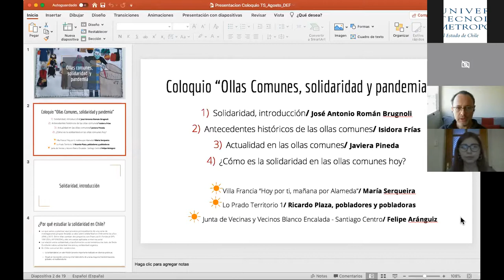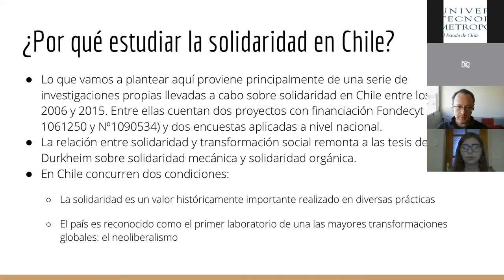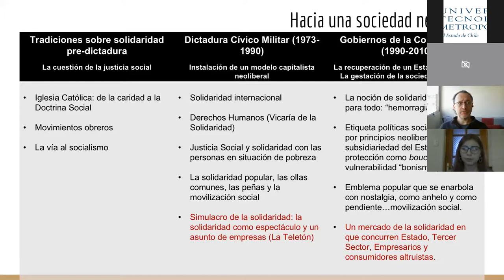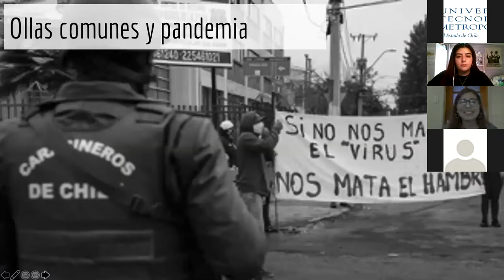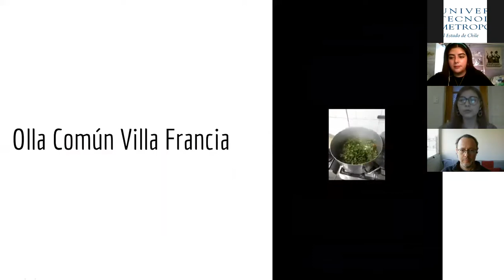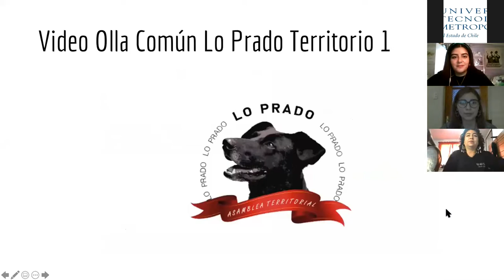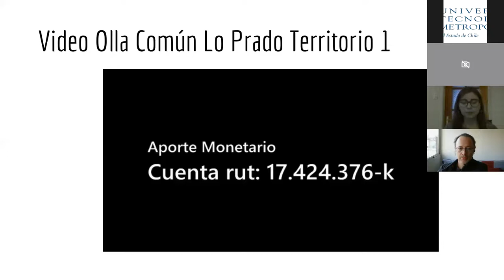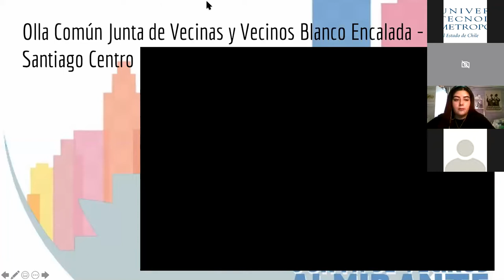Ollas comunes: solidaridad y pandemia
El miércoles 12 de agosto de 2020, el Departamento de Trabajo Social de la Facultad de Humanidades y Tecnologías de la Comunicación Social de la Universidad Tecnológica Metropolitana (UTEM), realizó la tercera actividad del ciclo de Conversatorios Online “Pensando la pandemia desde el Trabajo Social: reflexiones situadas”.

El 3er conversatorio se tituló: Ollas comunes: solidaridad y pandemia. Fue coordinado por el Dr. José Antonio Román B. Psicólogo, Doctor en Psicología social, con interés de investigación en Solidaridad, Relaciones interculturales, y Discurso y semiótica social. Investigador PiDi y Director (s) del Departamento de Trabajo Social UTEM.

Participaron:
• Isidora Frías. Estudiante y Tesista de la Carrera de Trabajo Social UTEM.
• Javiera Pineda. Estudiante y Tesista de la Carreta de Trabajo Social UTEM.
• María Serqueira. Olla Común Villa Francia «Hoy por tí, mañana por la Alameda»
• Ricardo Plaza y pobladores y pobladoras organizadores Olla Común de Lo Prado Territorio 1
• Felipe Aránguiz. Olla Común Junta de Vecinas y Vecinos Blanco Encalada- Santiago Centro.